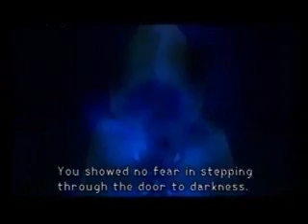Kingdom Hearts Cutscenes- Part 19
Part 19. Credit to kh-vids.net